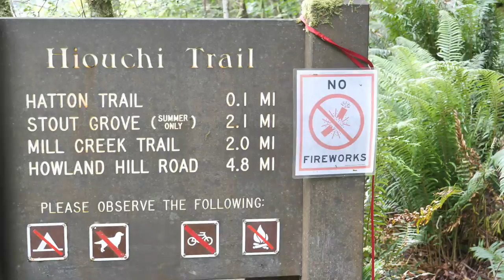Day4 - Hiking in the Redwoods of California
Our trip to Alaska continues with a short stay in the majestic Coastal Redwoods.  Hiked the Hiouchi and Mill Creek Trails in search of the Stout Grove.